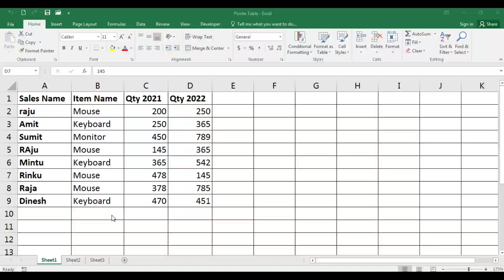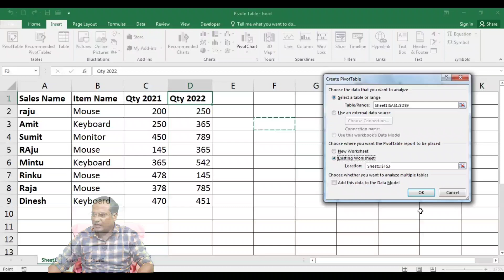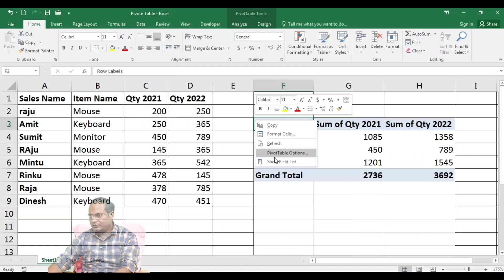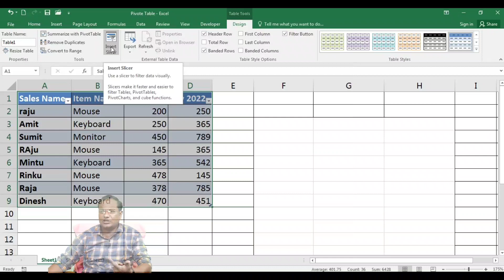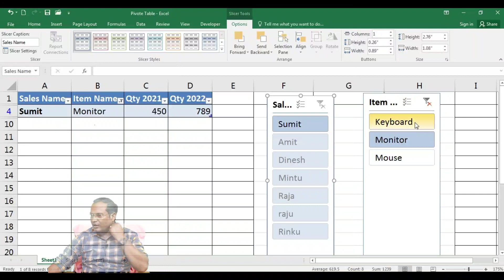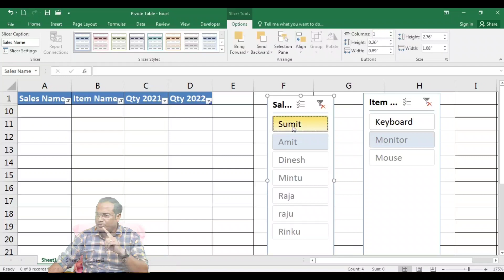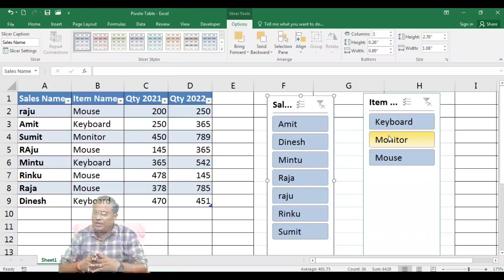बहुत आसान है Pivot Table Excel में | Slicer in Excel आसान तरीके से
this is very helpful video for pivot table and slicer.